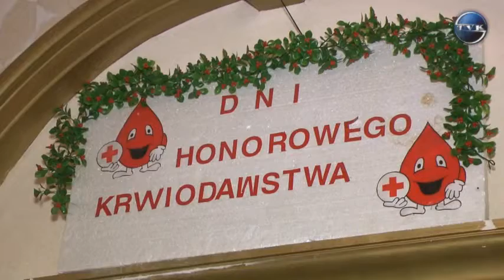Podziękowania dla dawców krwiodawców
Co roku dzielą się tym co mają najcenniejszego -- ratując ludzkie życie poprzez oddanie krwi potrzebującym. W powiecie wejherowskim takich osób jest ponad 60, z czego 28 osób zostało odznaczonych za oddanie dużej ilości krwi.